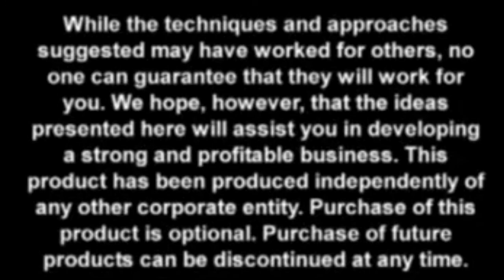SUMIT BAHADUR AND TANYA BAHADUR FOUNDER DIAMOND SUCESS STORY # FED CELEBRATION